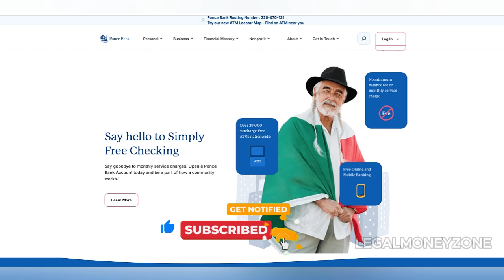Ponce Bank Review | Ponce Bank Savings Account Reviews | Ponce Bank High Yield Savings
Ponce Bank Review | Ponce Bank Savings Account Reviews | Ponce Bank High Yield Savings - ponce bank open account. In this video, we review Ponce Bank. Have you used Ponce Bank before? What was your experience? Leave your Ponce Bank review in the comments section below. Ponce Bank, based in New York, offers a variety of financial products that have garnered mixed reviews among users. With a focus on community banking, it has emerged as a competitive option, especially for individuals seeking accessible banking services. Notably, Ponce Bank boasts an impressive rate of 4.50% APY on its high-yield certificates of deposit (CDs), which is significantly higher than the national average. Furthermore, it is an FDIC member, ensuring that deposits are protected up to $250,000 per depositor.